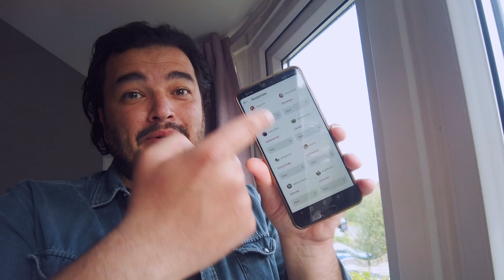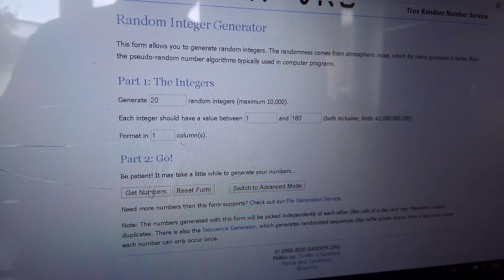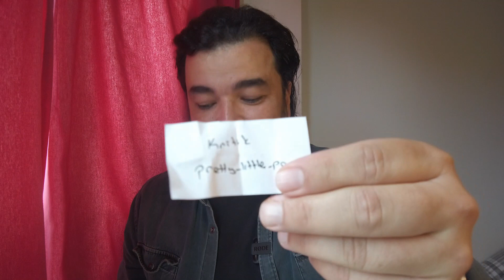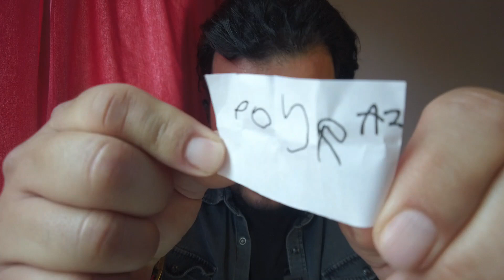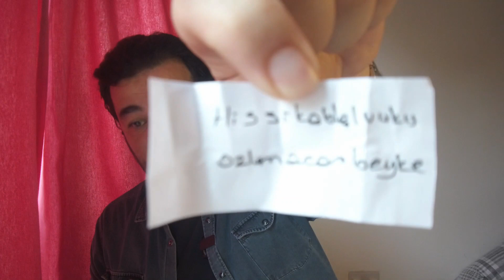Serbest Çağırışım Şovvv!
Hiç yapmadığım bir şey yapıyorum bugün. Takipçilerimden kelimeler istedim. Aralarından yirmi tanesiyle serbest çağrışım testi yaptım. Beğenirseniz haber verin. Yine yapalım